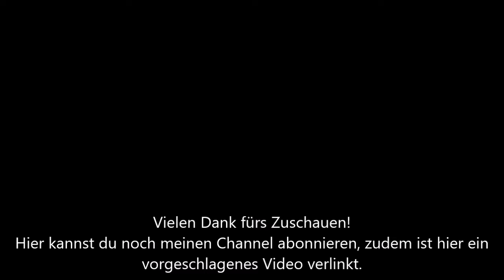DOOM 1 [German/Deutsch] Folge 28 - DOOM 1 - Verlaufsimulator 2.0 [German/Deutsch]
DOOM Ego-Shooter von 1993